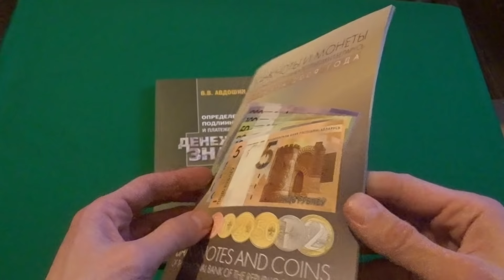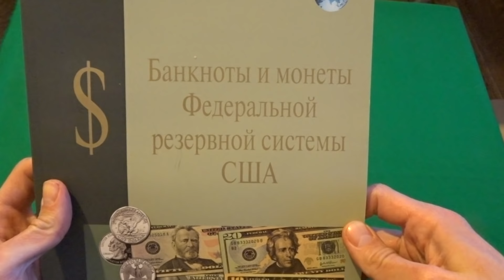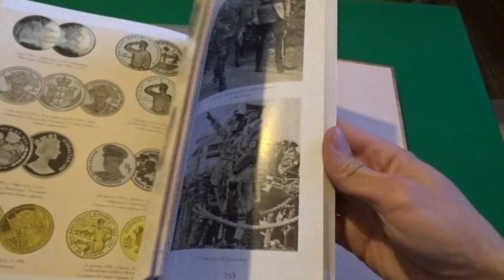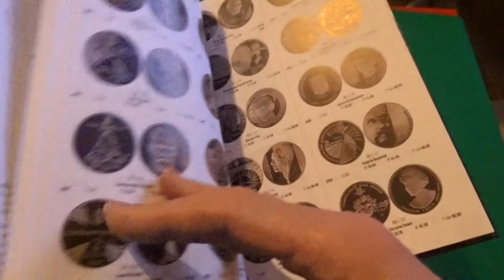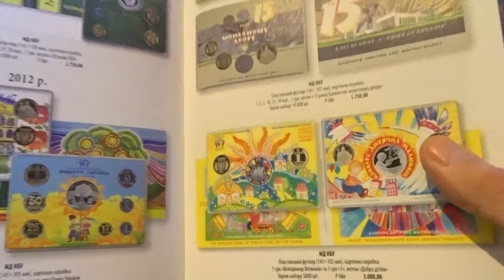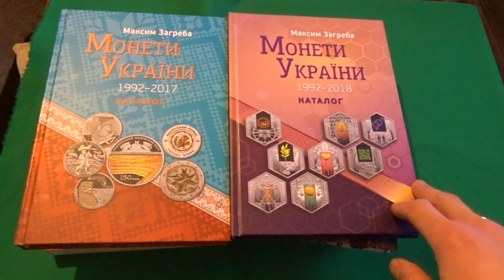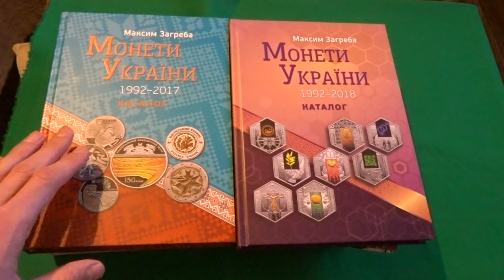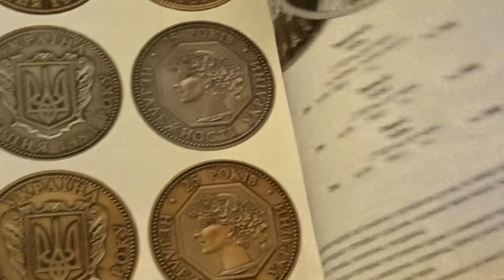2часть Рост цен каталог монетs Украины Максим Загреба 2018 2019 Коломиец нумизмания рф coins Moscow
тренд в монетах
что сейчас очень актуально набирать
обзор брошюр нумизматики и бонистики